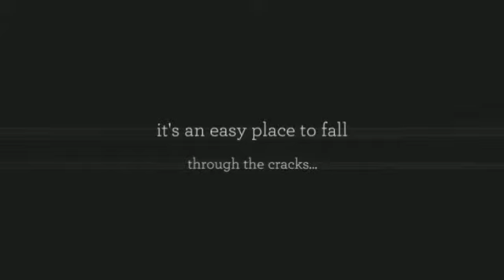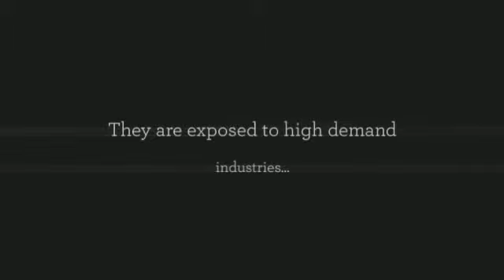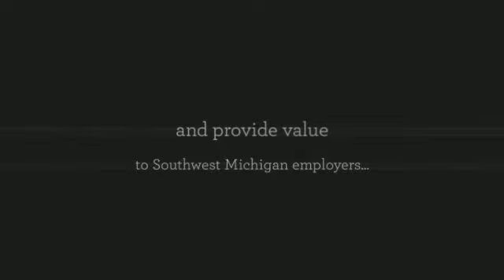The Bridge Academy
This video is an introduction to the Bridge Academy powered by Kinexus. The Bridge Academy is an innovative year-round learning community that provides training and education to refocused youth. See it in action! Click play!